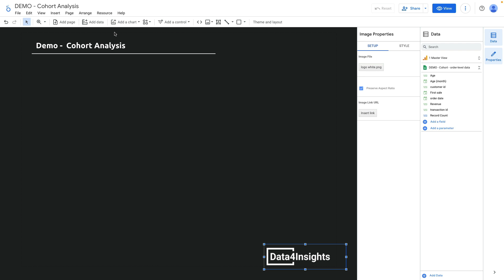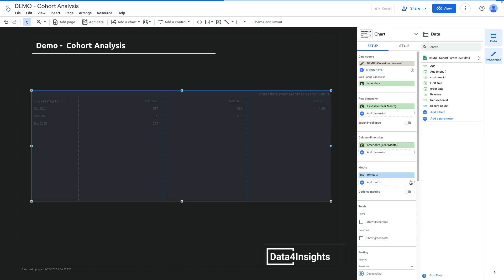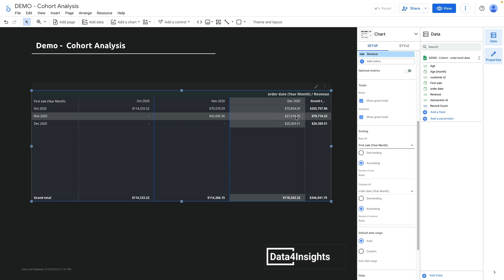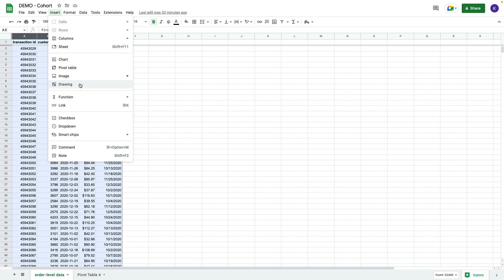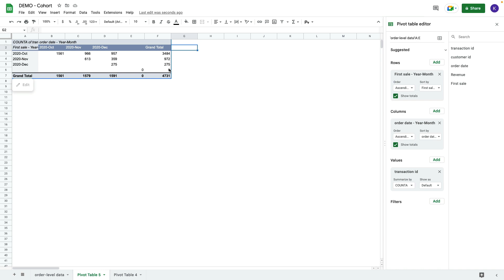Cohort Analysis in Looker Studio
Need help with Looker Studio? Book a free 30-minute discovery call with me to learn more about how I can help you with Looker Studio

Cohort analysis is a powerful technique that can help businesses gain valuable insights into the behavior and characteristics of their customers, employees, or any other group of individuals. In this video, we explore how Looker Studio, a powerful data visualization platform, can be used to perform cohort analysis and gain valuable insights into your business.
A cohort analysis is a statistical analysis technique that focuses on understanding the behavior and characteristics of a group of individuals who share a common characteristic or experience during a specific period.